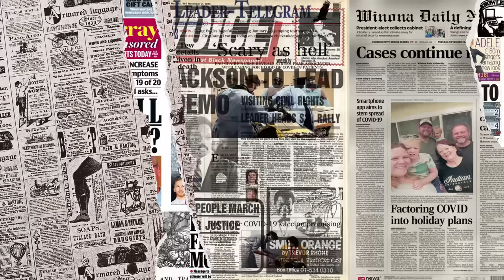GERAM❗BIKIN NETIZEN MURKA‼ MACAM NI RESPON ORANG MALAYSIA SAAT INDONESIA DI HINA ORANG KOREA⁈